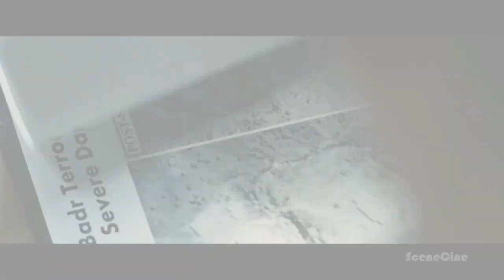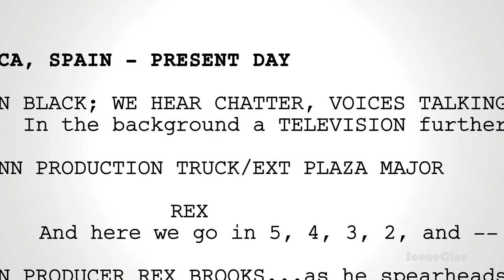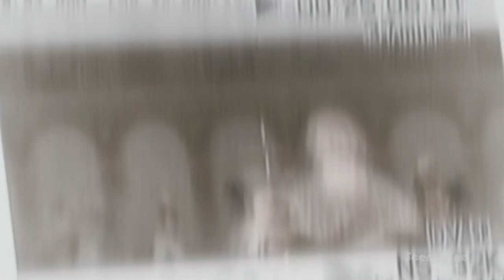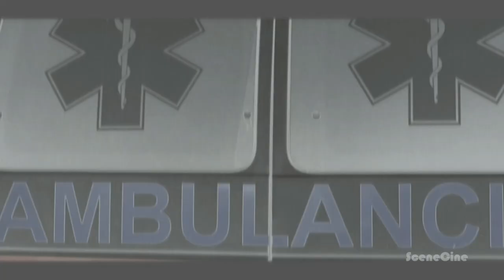The Making Of "VANTAGE POINT" Behind The Scenes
Director: Pete Travis (2008) Sony Pictures
Dennis Quaid, Forest Whitaker, Matthew Fox

SceneCine